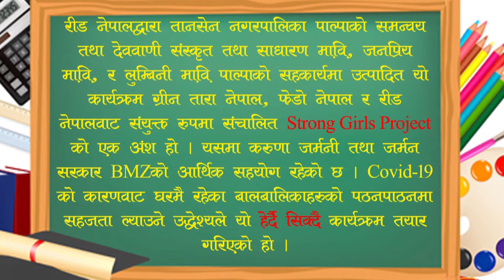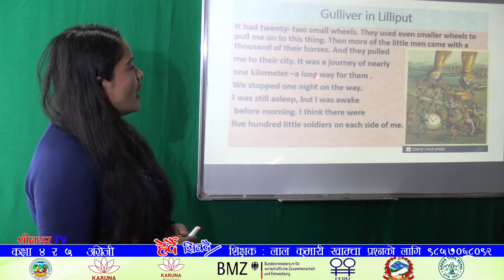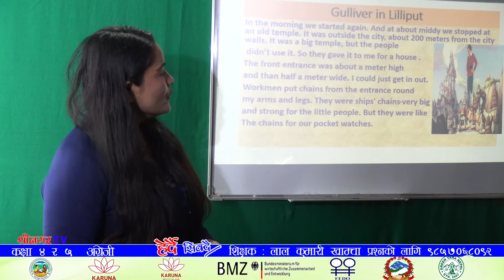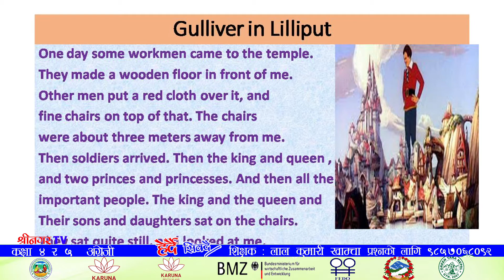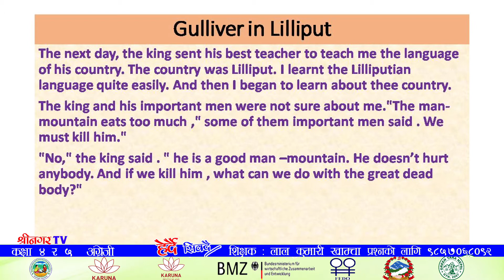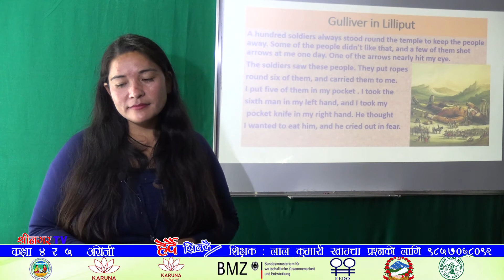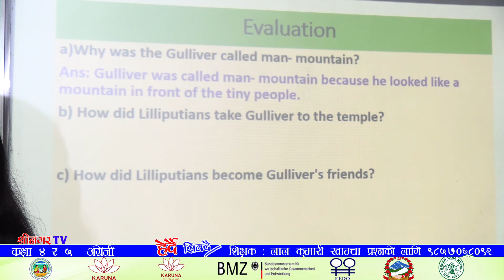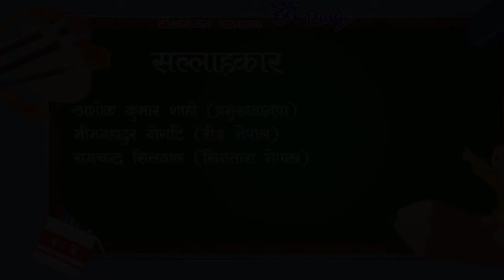Herdai Sikdai class4&5 English मंगलबार १६ असार